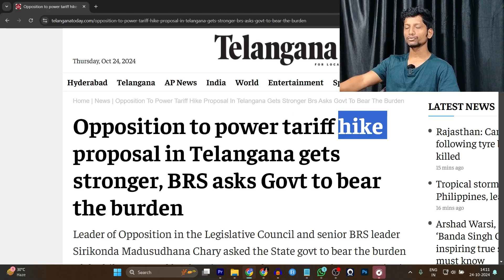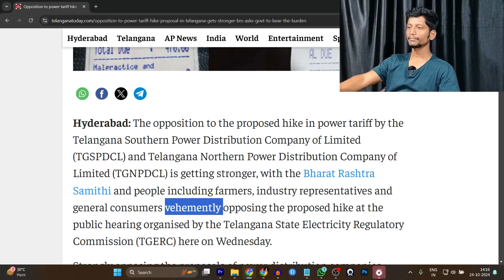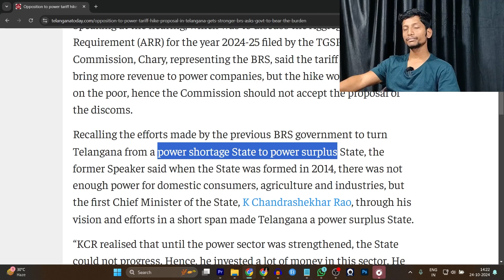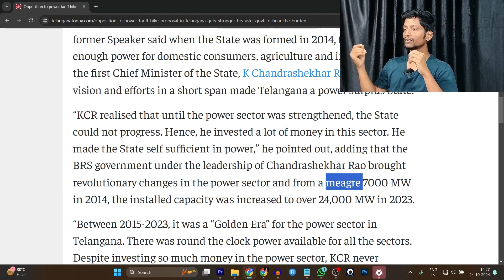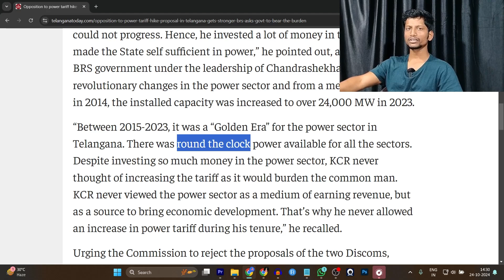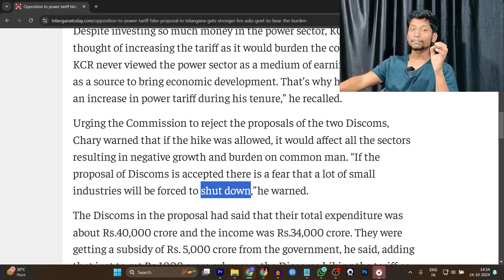Govt. gets proposal to hike power prices | TGSPDCL | TGNPDCL | News Article Analysis - 8 | తెలుగులో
Buy me a drink using 💗 SuperThanks or by joining 🫂 the channel 💖💪🏻.